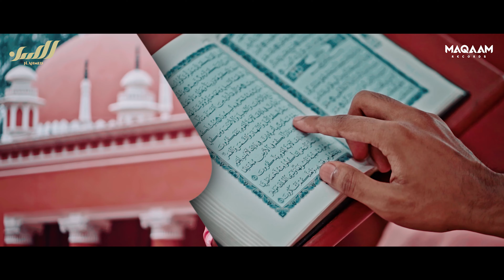রমজানের হৃদয় ছোঁয়া নতুন গজল | রমজান আয়া | Ramjan Aya | H Ahmed Ramjan Gojol | Ramadan Song 2023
SINGER: RAMJAN AYA
LYRIC: NAIM NAWHAAD
ARTIST: HASAN AHMED
RECORD LABEL: MAQAAM RECORDS
SOUND DESIGN: HASAN AHMED
VIDEO: HAM PRODUCTION
DIRECTOR: SAIM AHMAD SHARIF

This song also available all musical platform including

শিশুশিল্পীদের জন্য সুখবর !
সহজ শর্তে অল্প খরচে মাকাম রেকর্ডস স্টুডিওতে ইসলামী সঙ্গীতের অডিও ভিডিও
যোগাযোগ : ০১৮৮৮৭৮৪৭৮৮